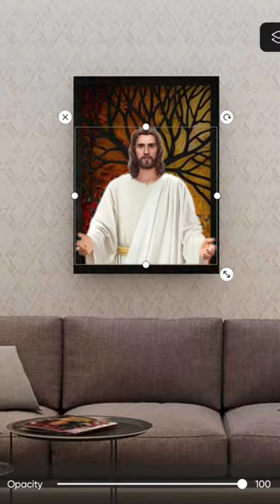POV Keep Praying | God